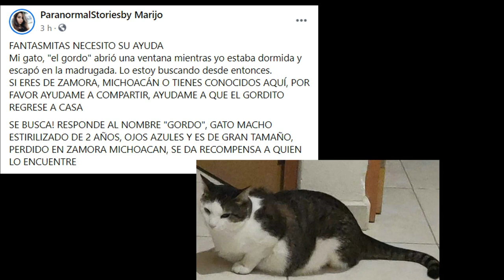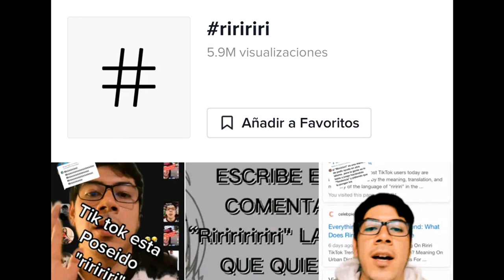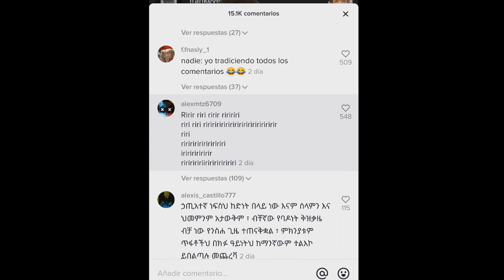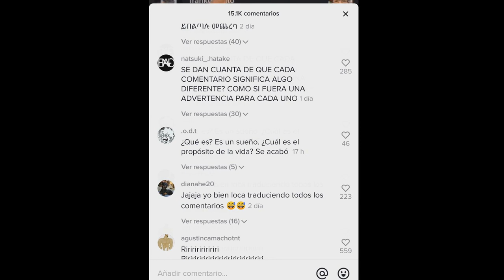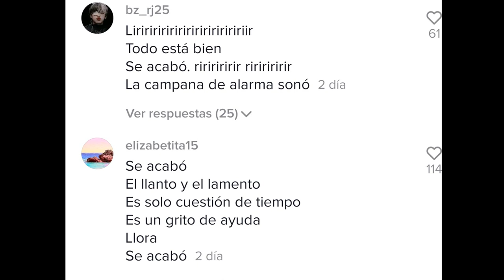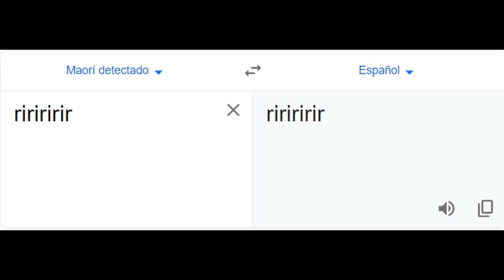NUNCA PONGAS RIRIRIRI EN TIKTOK! CADA VEZ QUE LO PONGAS, SERÁ PEOR!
Los quiero :)!